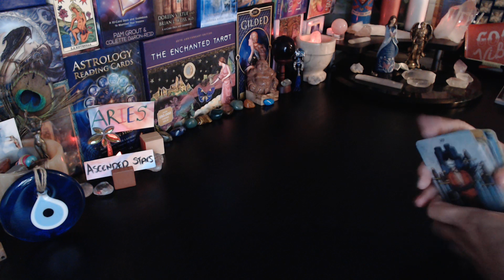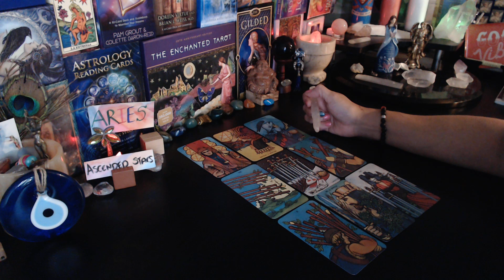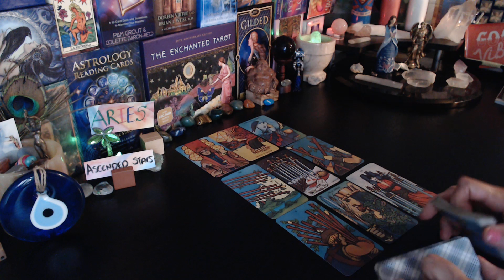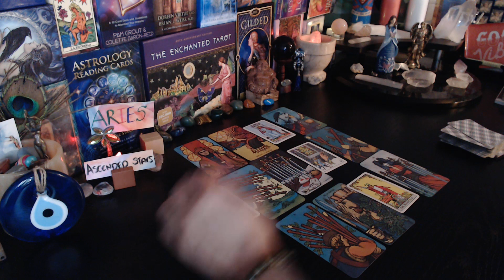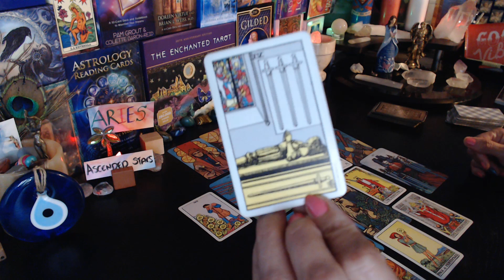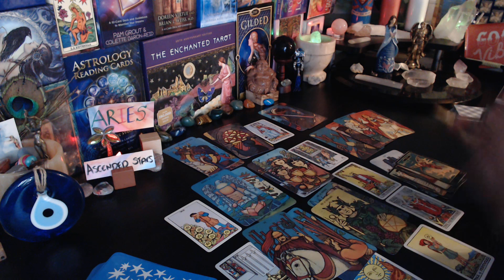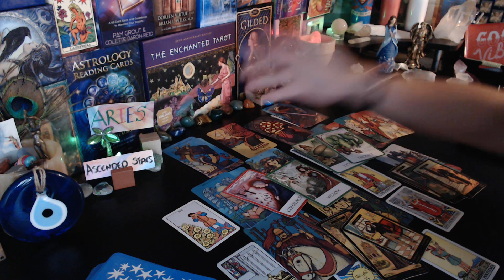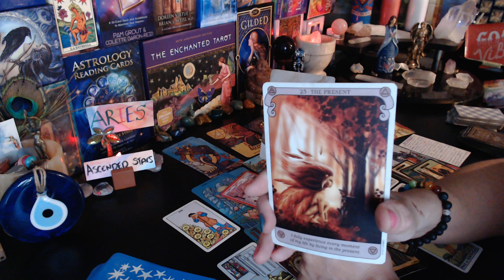ARIES ~ SOMEONE NEVER SAW THE EVIL NATURE OF A LOVER, FRIEND OR ONE NIGHT STAND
PAYMENTS:
Allow 3 hours for coordination to connect 1 on 1
SSS- SPiritual Soul Session $22.99 - recorded
Live Video Call - $44.99
Connect to To Your Spiritual Soul Family & Their Higher Guidance

Genereal Love Reading $25.00 - recorded
Live Video Call - $45.99
What is Happening Behind what You've seen & heard

PUBLIC READINGS are for Entertainment Purposes ONLY...Please consult a Professional for Medical, or Legal advice AND REMEMBER TO ~ Always Act from your Highest Personal Truth, Wisdom & Intuition & Have Faith THAT answers will come to you IN DIVINE TIMING ~